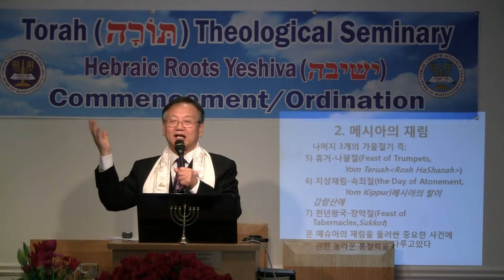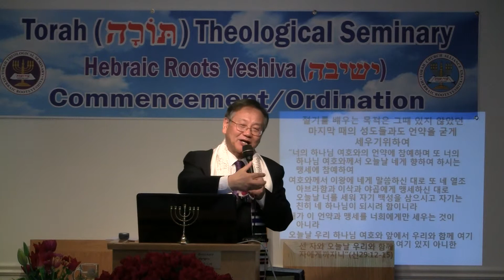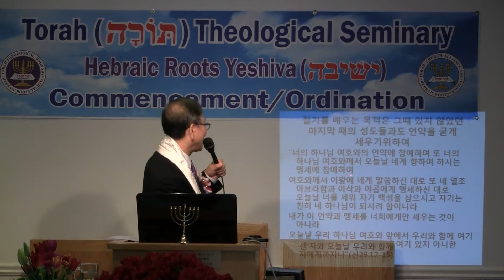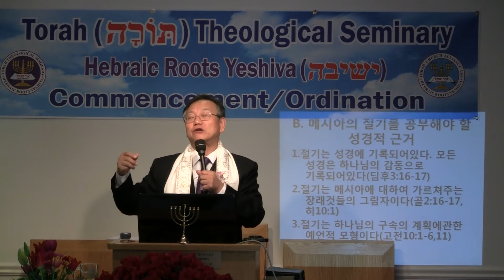2 of 3 Torah Portion Emor אמר레위기강해 "고하여" by전윤근목사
Weekly Torah Portion Emor(Say) Vayikra 21:1-24:23
Torah Theological Seminary